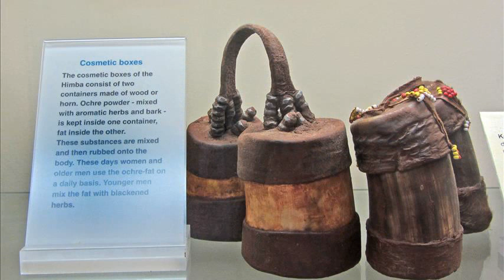National Marine Aquarium of Namibia - Swakopmund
national marine aquarium reviews
national marine aquarium jobs
national marine aquarium news
national marine aquarium parking
aquarium of the national marine fisheries